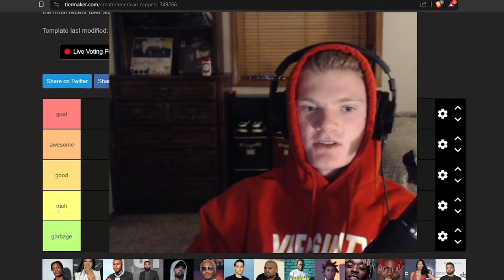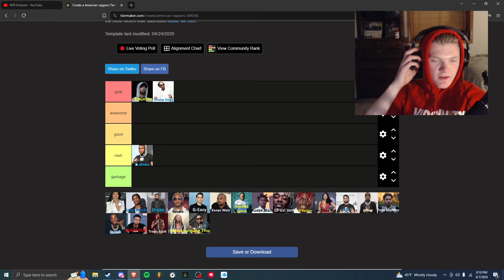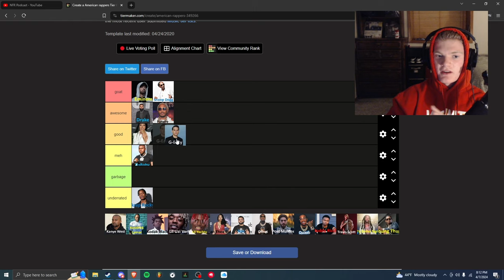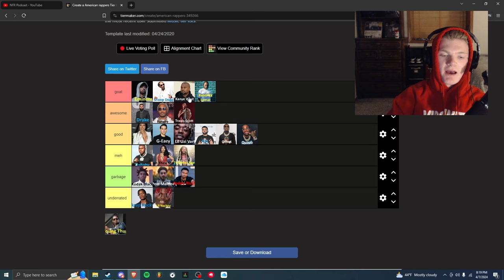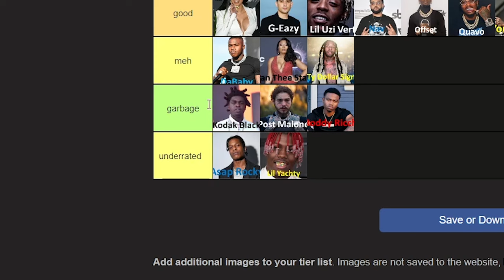The ULTIMATE Rapper Tier List!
In this video, I have rappers such as eminem kanyewest and lilyachty . I put them all together into a tier list and discuss who is the best artist out of all of them!

Eminem, KendrickLamar, KanyeWest, MarchMadness, RapBattle, HipHop, BracketChallenge, MusicMadness, RapLegends, EminemVsKendrickLamarVsKanyeWest, RapGods, MusicShowdown, RapArtists, EminemFans, KendrickLamarFans, KanyeWestFans